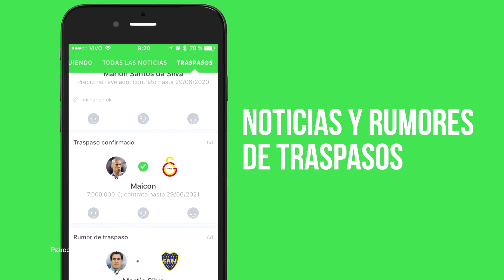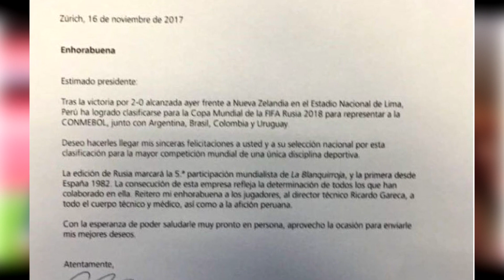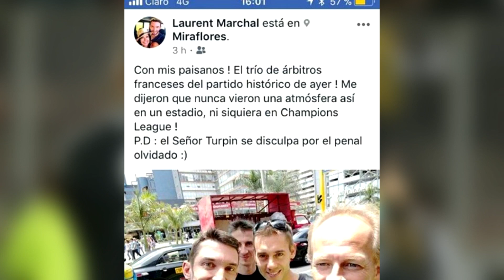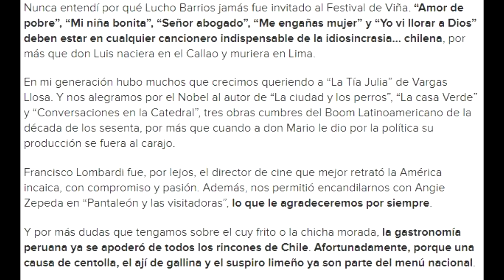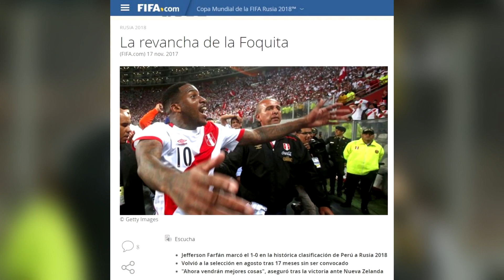ASISTENCIA DE BENAVENTE | "PERÚ NOS JODIÓ EL MUNDIAL" | TAPIA y SU FESTEJO | GUERRERO SI LLEGARÍA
●En este vídeo te doy a conocer la gran asistencia de Benavente, el festejo de Renato Tapia, las declaraciones de los jugadores peruanos en el aeropuerto.